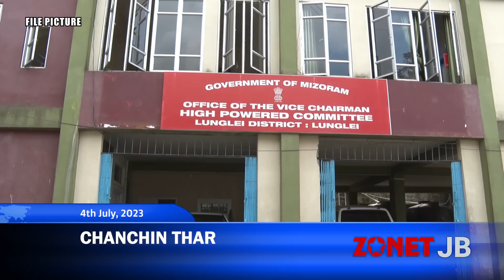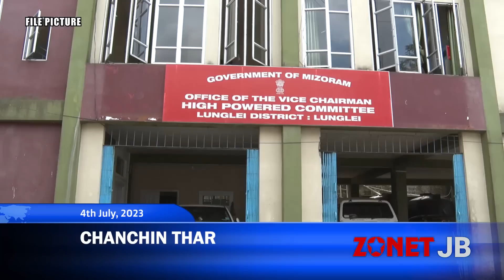Chanchinthar [4th July, 2023][Zonet Lunglei]